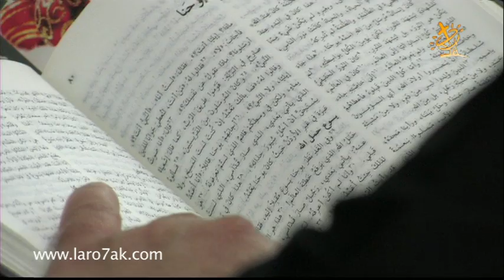القس الدكتور حنا كتناشو - التغيير 3/5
في احيان كثيرة نفتكر اننا لسنا بحاجة للتغيير لان حياتنا كاملة ولكن سنكتشف من خلال هذه العظة اننا بحاجة ماسة للتغيير.